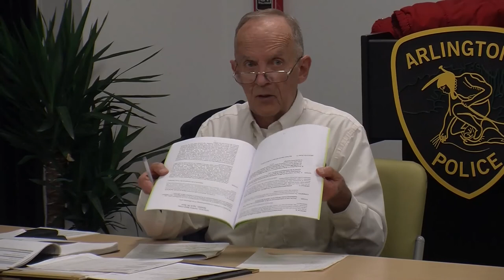Finance Committee Meeting - February 19, 2020